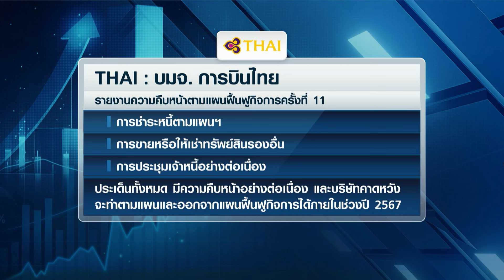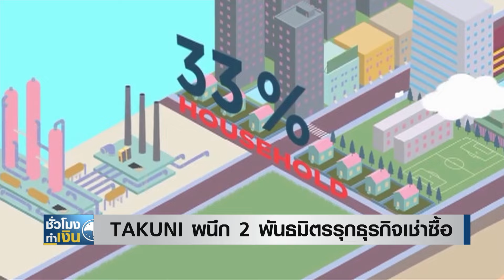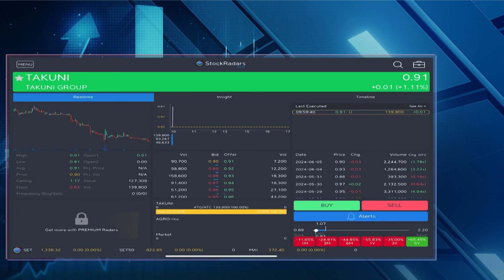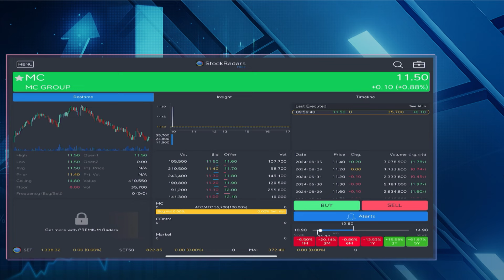THAI พร้อมกลับสู่ตลาดหุ้น แผนฟื้นฟูจบปีนี้ I TNN ชั่วโมงทำเงิน I 06-06-67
- THAI พร้อมกลับสู่ตลาดหุ้น แผนฟื้นฟูจบปีนี้
"การบินไทย" ยังคงยืนยันถึงความพร้อมที่จะออกจากแผนฟื้นฟูฯ ได้ภายในปีนี้ และนำหุ้นกลับเข้ามาซื้อขายในตลาดหลักทรัพย์อีกครั้ง โดยขั้นตอนสำคัญอย่างการแปลงหนี้เป็นทุนให้เจ้าหนี้และเพิ่มทุนให้ผู้ถือหุ้นเดิม คาดว่าจะดำเนินการได้ปลายปีตามแผน ขณะที่ล่าสุด ยังอยู่ระหว่างทำหนังสือชี้ชวนและยื่นไฟลิ่งต่อ ก.ล.ต. เพื่อขอนำหุ้นกลับมาเทรดอีกครั้ง
- TAKUNI ผนึก 2 พันธมิตรรุกธุรกิจเช่าซื้อ
"ทาคูนิ  กรุ๊ป" เดินหน้าจับมือ 2 พันธมิตรยักษ์ใหญ่กลุ่มมิตซูโฮ และอินฟินิท ไต้หวัน ตั้งโฮลดิ้งส์เพื่อลุยธุรกิจปล่อยกู้และเช่าซื้อครบวงจร โดยเตรียมเปิดให้บริการไตรมาส 3 ปีนี้ ขณะที่ผู้บริหาร มั่นใจว่าจะเข้ามาเอื้อธุรกิจการจัดจำหน่ายรถอีวีให้บริการได้ครบวงจรยิ่งขึ้น
- MC มั่นใจรายได้ทะลุเป้า เร่งขยายสาขา
มาดูความเคลื่อนไหวของ “แม็คกรุ๊ป”  กันบ้าง ซึ่งรอบปีการดำเนินงานของแม็คกรุ๊ป เหลือเพียง 1 เดือนที่จะปิดไตรมาสสุดท้ายของปีบัญชี 67  ผู้บริหารมั่นใจว่ารายได้รวมของปีน่าจะไปถึง 4,000 ล้านบาท พร้อมกับยังเร่งเดินหน้าขยายสาขา  Mc Outlet ครอบคลุมแหล่งท่องเที่ยวมากขึ้น